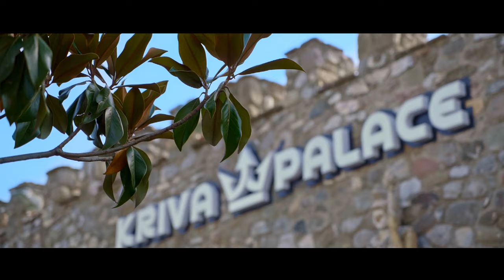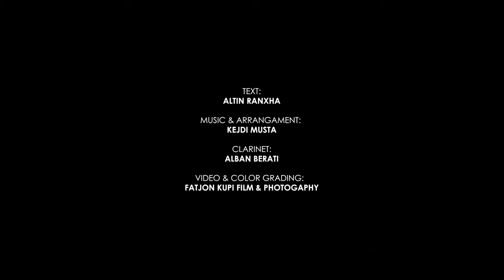Altin Ranxha - Esmere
Artist: Altin Ranxha - Esmere
Music & Arrangament: Kejdi Musta
Lyrics: Altin Ranxha
Clarinet: Alban Berati
Video: Fatjon Kupi Film & Photography
Publisher: @AlmusMusic

Altin Ranxha performing his official single "Esmere''